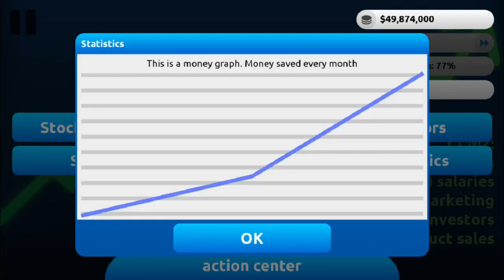Corporate Simulator Trailer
Corporate Simulator is a game about making a company and taking over the world.
Featuring:
- 13 industries to exploit,
- Become an investor for unlimited money,
- Research projects to get more money,
- Use your money to invade all places,
- And more.

"corporate simulator is cool" - joe, a happy customer of corporate simulator​​

Note: Play Store page will hopefully appear on release day